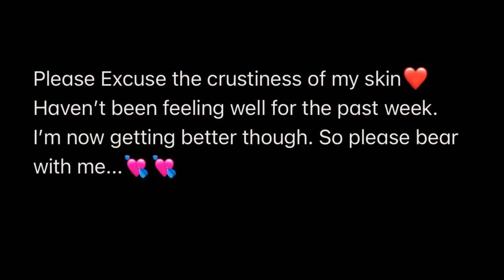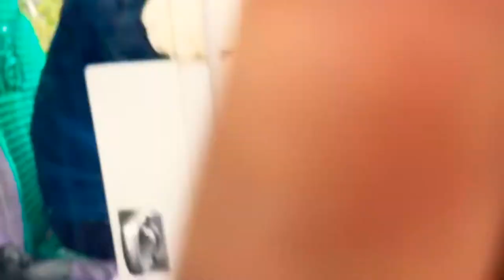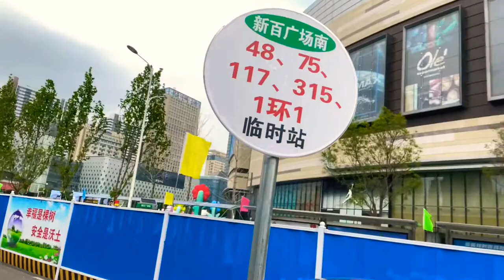Vlog : Ringlight Shenanigans, Volleyball, Just a Random Day in China 🇨🇳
Join me and I went to fix my Ringlight and it ended in tears 😭😹😹